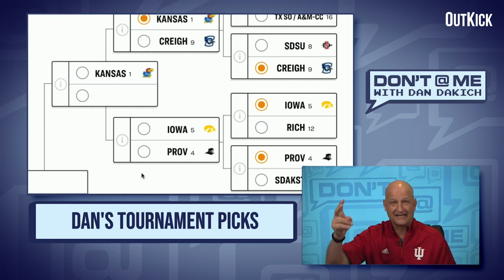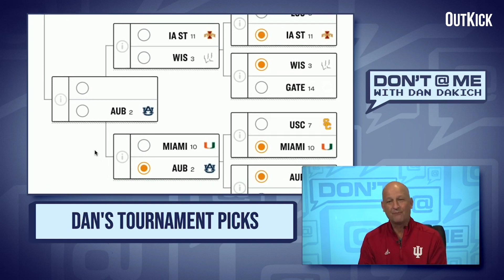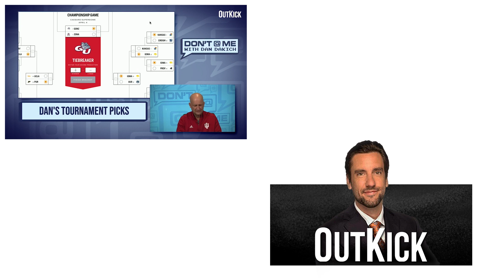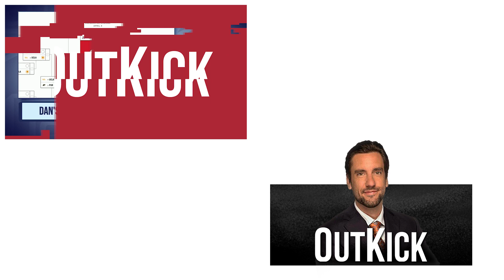Midwest Region Breakdown: How Far Will Kansas Go? | Don't @ Me With Dan Dakich